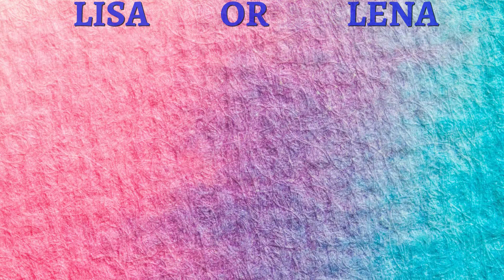Lisa or Lena #60 💖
Lisa or Lena - what is your choice? 💜
Lisa ou Lena - qual vc escolhe? 💜